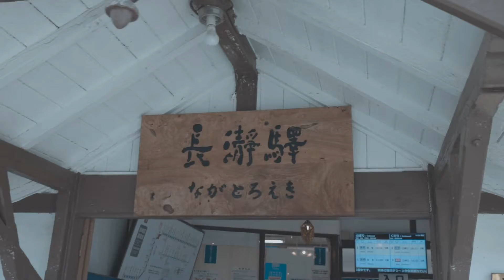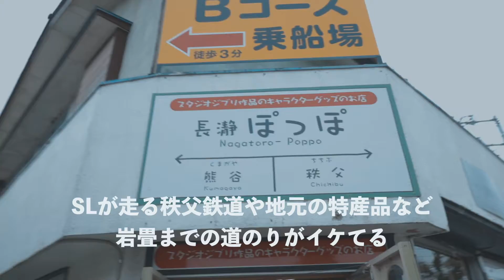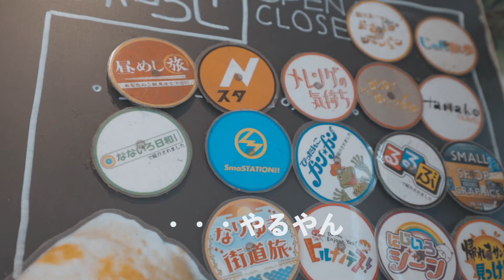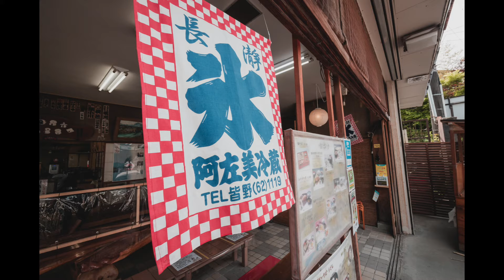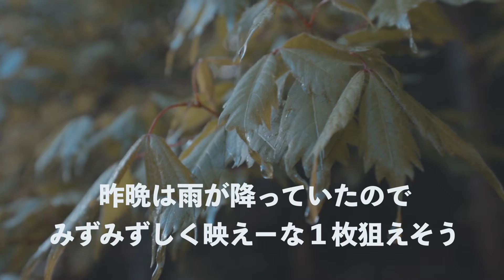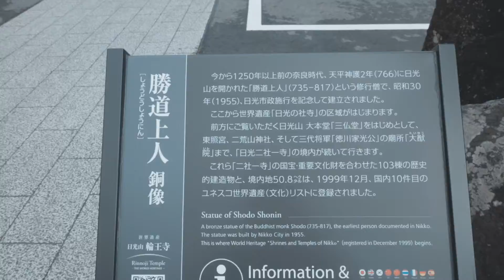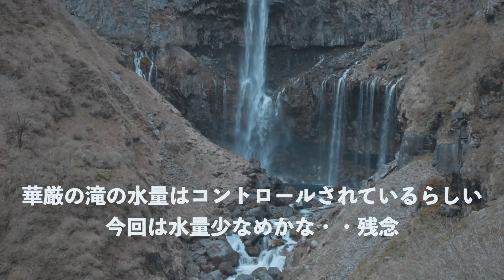【ほぼノープラン】秩父や日光などわりと渋めな2021ゴールデンウィークVLOG旅。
#27 【ほぼノープラン】秩父や日光などわりと渋めな2021ゴールデンウィークVLOG旅。

【使用機材】
camera body : Canon EOS R
lens : RF50mm F1.2 L USM / RF15-35mm F2.8 L IS USM
option : Manfrotto PIXI